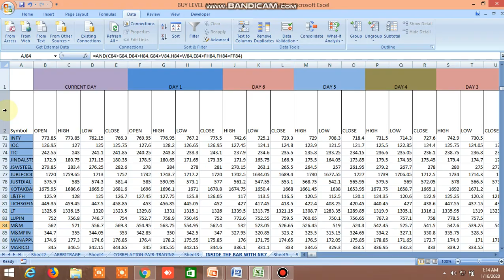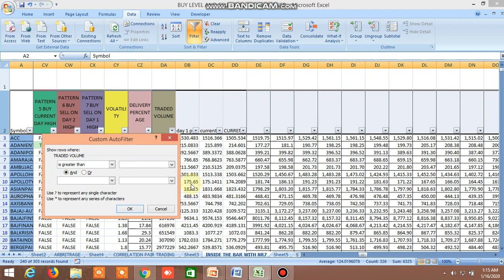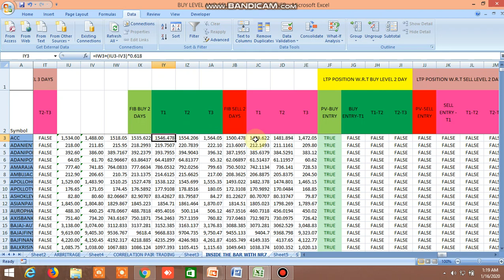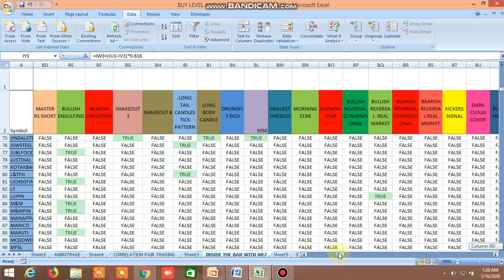FIBONACCI LEVEL STRATEGY ALONG WITH INSIDE THE BAR,NR4, NR7, CANDLESTICK PATTERNS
HOW TO USE FIBONACCI LEVEL STRATEGY ALONG WITH INSIDE THE BAR,NR4, NR7, CANDLESTICK PATTERNS HAS BEEN SHOWN. THIS FIBONACCI LEVEL STRATEGY CAN ALSO BE USED IN THE 100 DMA STRATEGY OR WITH SELECTING  STOCKS WITH OTHER INDICATORS IN THE ALL BUY SELL LEVELCUM SCREEENER 1 AND 2 SHEET FROM BUY SEL LEVEL CUM SCREENER FILE.